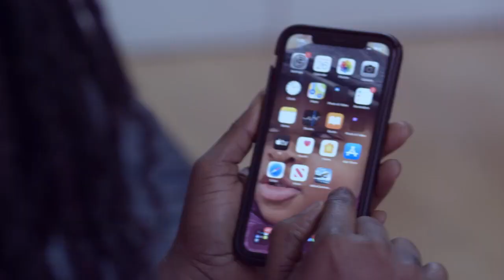Too Many Albums & EP’s Released: Many Seen To Be Thrash: Musicians Cautioned Over Wack Albums